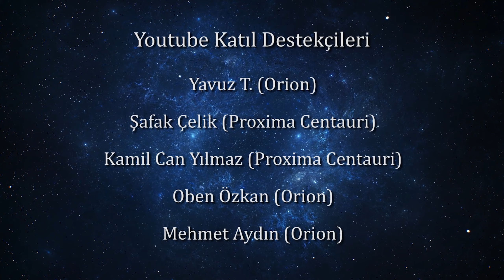Uzaydaki Karanlık Boşlukların Gizemi: Aslında Boş Değiller!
Galaksimiz içerisinde, uzayın derinliklerine baktığımızda parlak yıldızların arasında karanlık bölgeler olduğunu görüyoruz. Zaman zaman Çoban Boşluğu zannedilen bu bölgeler, aslında boşluğun tam tersine, bolca yıldızlararası maddenin bulunduğu kozmik alanlar. Yıldız oluşum bölgesi olan karanlık bulutsular ve karanlık moleküler bulutlara yakından baktığımızda, uzayla ilgili bilinmeyenleri açığa çıkarmaya bir adım daha yaklaşıyoruz. Videomuzda uzaydaki en gizemli yerlerden olan karanlık bölgelerde neler olduğunu anlaşılır ve basit bir dilde anlatıyoruz.

Metin Yazarı & Kurgu & Seslendirme: Kemal Cihat Toprakçı

☄️ Astrapera'ya Türk Lirası veya Dolar ile maddi destekte bulunabilir ya da Youtube Katıl üyelerine özel ayrıcalıklardan faydalanabilirsiniz!

📚 Kaynaklar ve Referanslar:

1. Lecture 22: The Milky Way Galaxy
2. Dark Molecular Cloud Barnard 68
3. Secrets of a Dark Cloud

📷 Görseller ve Medya:
NASA
Don Brownlee, University of Washington, Seattle, and Elmar Jessberger, Institut für Planetologie, Münster, Germany.
Digitized Sky Survey 2. Acknowledgment: Davide De Martin.
FORS Team, 8.2-meter VLT Antu, ESO
ESO, U. Exeter, S. Kraus et al., L. Calçada